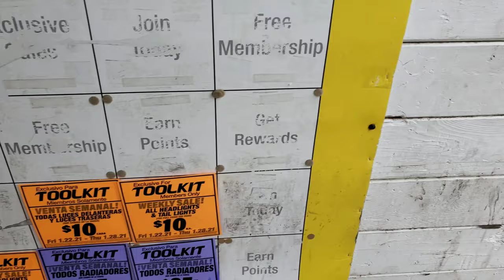Vlog 002 - Junkyard dog ジャンクヤード漁り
What's up everyone. I didn't wanna post this as it felt rushed. But eh, enioy it. My wife wanted to make her own vlog of an American style junk yard. Let's see how it turns out for her!